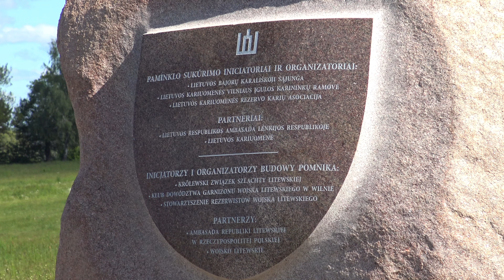OLSZTYN24: Prezentacja nowego obelisku na Polach Grunwaldzkich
Prezentacja kamienia pomnikowego, upamiętniającego udział wojsk litewskich w bitwie pod Grunwaldem | Pola Grunwaldu w Stębarku | 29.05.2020